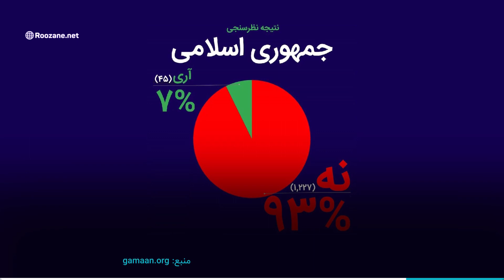راه رهایی از الیگارشی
لطفا در یک جمله کامنت کنید
به نظر شما مهمترین راه برای رهایی از الیگارشی حاکم بر ایران چیست؟